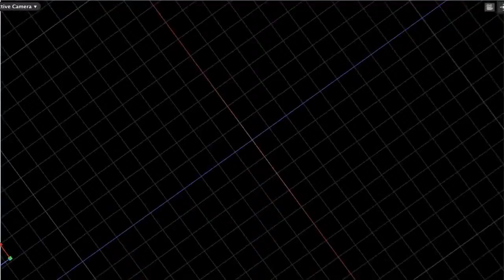Let's Talk: Season 1, Ep 14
April 22, 2013 --- "Let's Talk" hosts, licensed alcohol and drug counselor Robert Stack and psychiatrist Nels Kloster, have over five decades of combined experience working with Vermont residents on psychiatric and addiction issues. This show is an opportunity for people to send questions about their mental health issues via email, voicemail or text, and to listen and learn from these knowledgeable, compassionate professionals. Their aim is to reduce the stigma and shame surrounding mental illness and addiction.